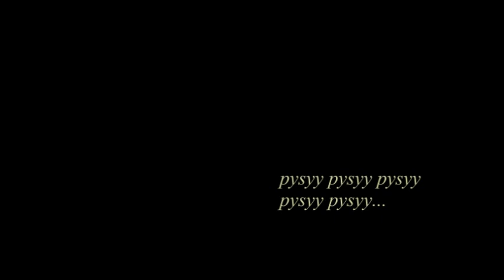Samuli Putro Nainen Ei Voi Miestä Pelastaa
Putron 4. biisi albumilta Tavalliset Hautajaiset (2012).
Alussa tommoonen hassu h3ijastus-intro...:)